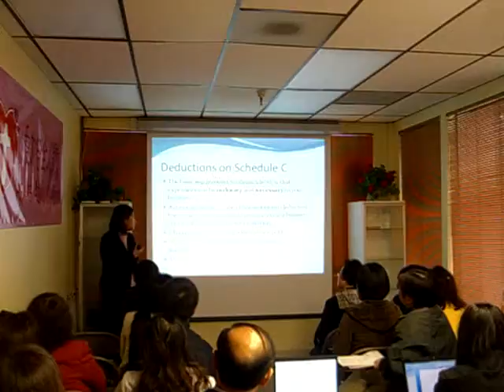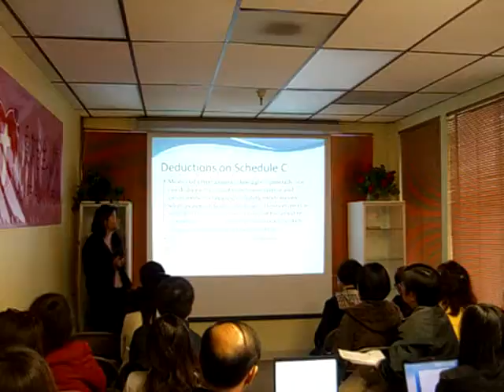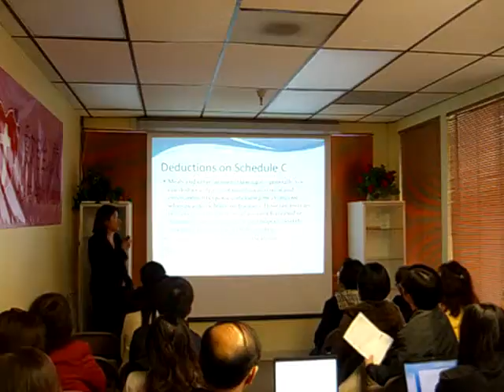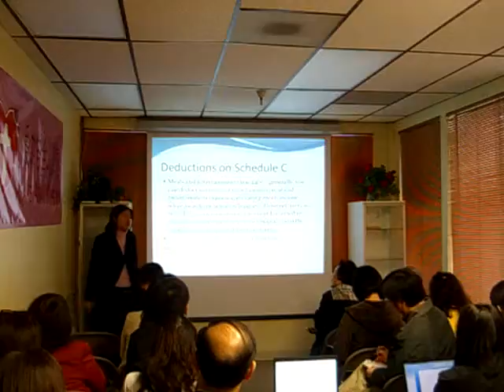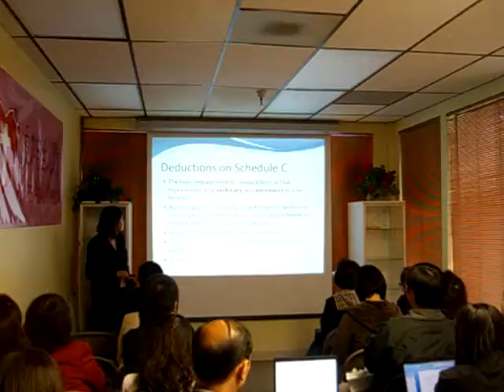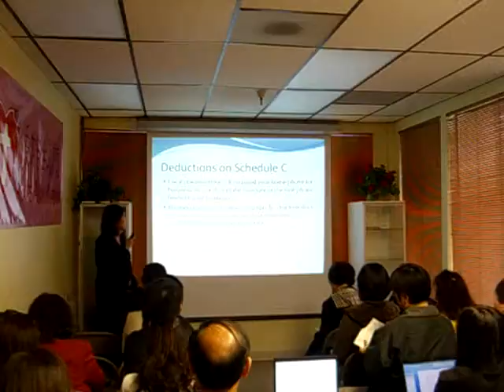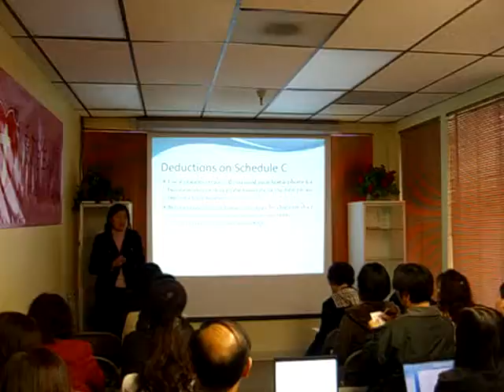童光輝地產學院免費稅務講座 1040 Sch C (3)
童光輝地產學院招收有意願報考加州房地產執照的學生, 請洽 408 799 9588, 或上網